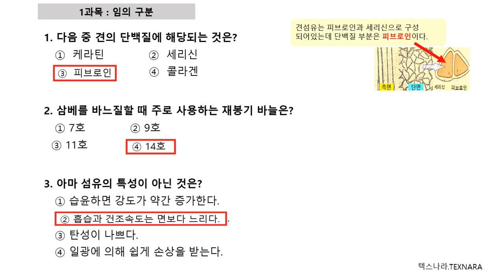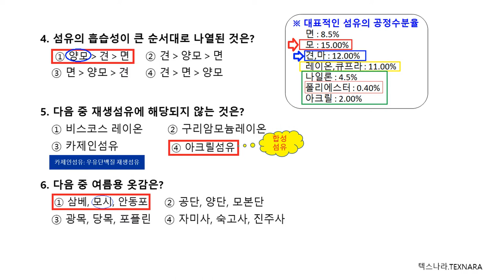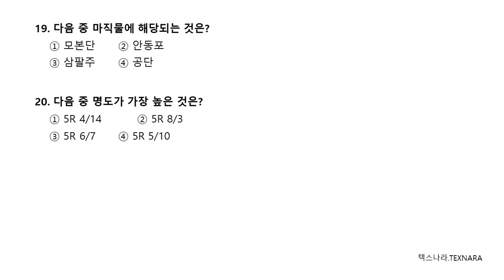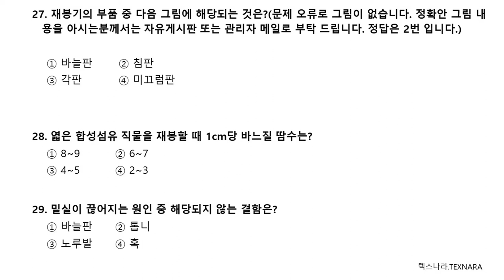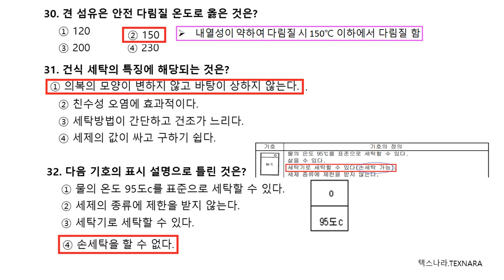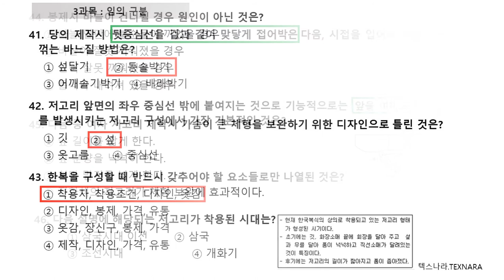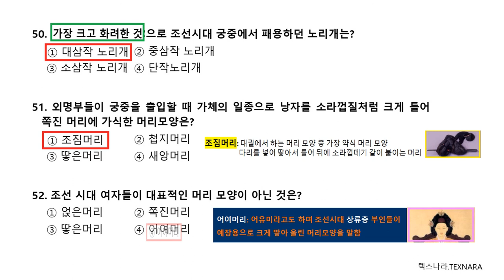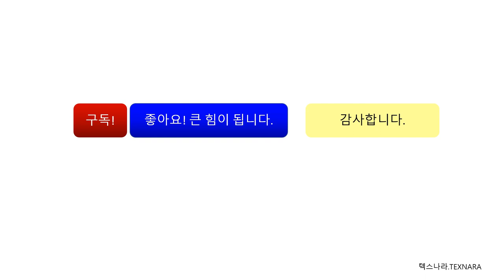한복기능사 필기기출문제풀이 제1탄!(텍스나라.TEXNARA 패션&섬유)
한복기능사 필기시험기출문제 풀이 제1탄 소개합니다.
한복기능사 준비하고 계시는 모든 분들께서는 본 영상의 필기기출문제풀이 반복 학습을 통하여 꼭 합격할 수 있음을 기대합니다.
이 동영상을 시청하시는 모든 분들 합격하세요~~^^

감사합니다.
텍스나라.TEXNARA 드림